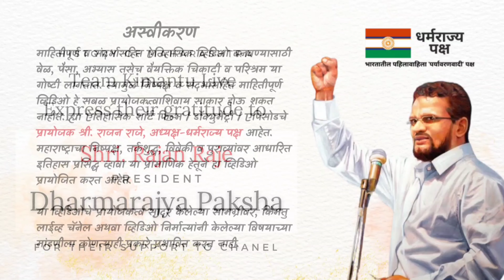मामलतदार म्हणजे काय? | Mamlatdar | Tax Officer | Peshwa | Maratha Revenue Administration | Subhedar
मराठा साम्राज्य अनेक प्रांतात विभागले गेले होते. सांप्रंत प्रांताला ‘सुभा’ म्हणत. प्रांतात पेशव्यांचे प्रतिनिधी म्हणून एक ‘मामलतदार’ असत असे. खान्देश, गुजरात आणि कर्नाटक सारखे मोठे प्रांत सर सुभेदाराच्या ताब्यात होते आणि सर सुभेदाराच्या अधीन मामलतदार असत. कर्नाटक प्रांत वगळता सर्व प्रांतातील मामलतदार आपला तपशील थेट पेशव्यांच्या कार्यालयात पाठवत असत.

*शिवकालीन ग्रामव्यवस्था*